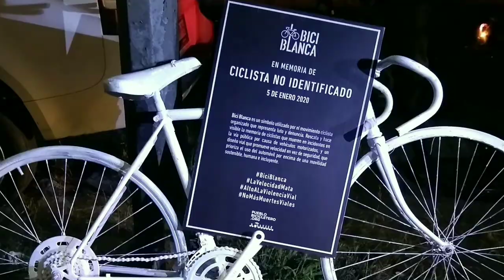Bicicleta Blanca en memoria de ciclista no identificado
Iniciamos el 2020 con la triste noticia de una muerte más por atropellamiento. El 5 de enero un automovilista que circulaba a exceso de velocidad atropelló a un hombre (se desconoce su identidad) de aproximadamente 45 años de edad, que circulaba en un su bicicleta en la colonia Palmas Diamante, en el municipio de San Nicolás de los Garza. El conductor huyó. (ver nota de El Porvenir

Con el propósito de honrar la vida del compañero ciclista y exigir justicia, el 12 de enero de 2019 realizamos la rodada e instalación de una Bicicleta Blanca.